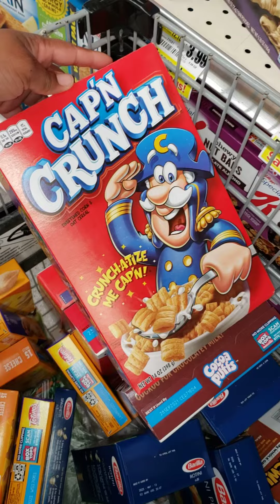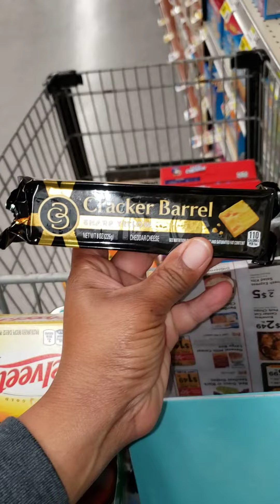sale of the week 10/10/2020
shoprite deals of the week ends 10/17/2020